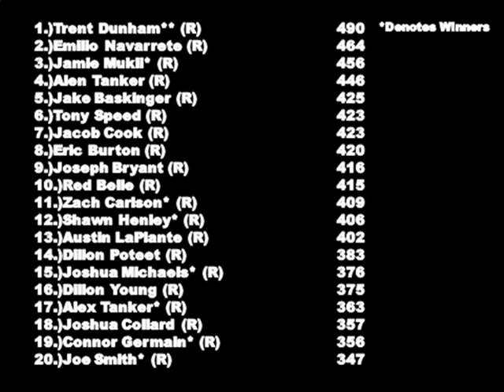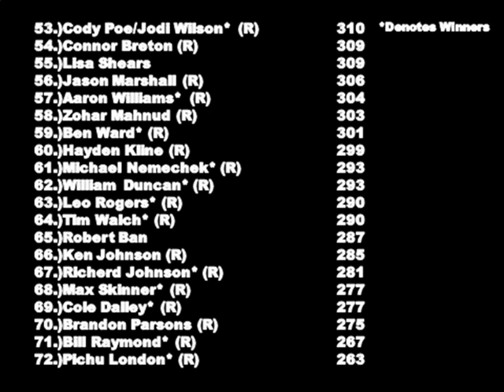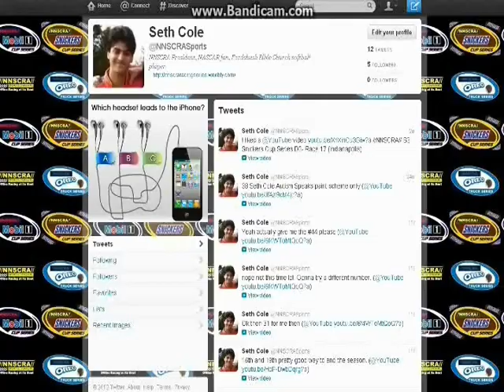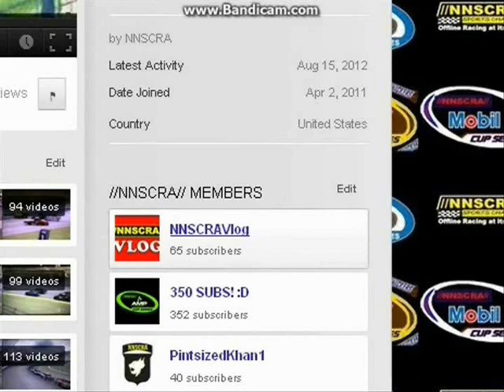//NNSCRA// S3 Mobil1 Cup Series D2- Race 19 (Talladega)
LIKE if you enjoyed this race.
COMMENT if you are in this race to keep your ride.